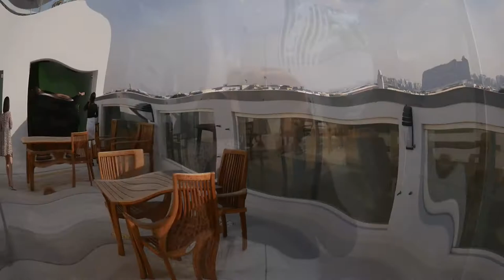VLOG 5 l LEMON TREE HOTEL DUBAI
Located on Al Wasl Road, and less than a kilometer from Jumeirah Open Beach and Sheikh Zayed Road. A short twenty-minute drive from Dubai International Airport. And is equidistant from both Business Bay and Jumeirah Lake Towers (JLT), the two major business districts of Dubai.

South Travels DMCC
HDS Tower, Suite 302
Cluster F, Jumeirah Lakes Towers

Lemon Tree Hotel, Dubai features contemporary interiors and offers seamless service. The hotel offers 114 well-appointed rooms, along with a multi-cuisine coffee shop, Lemon Tree Café, complemented by a beautiful alfresco lounge.